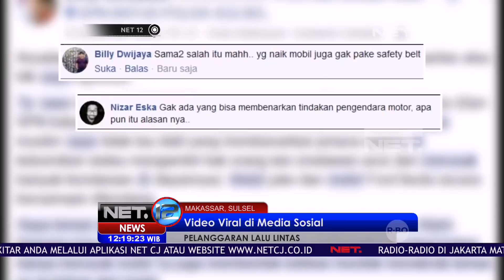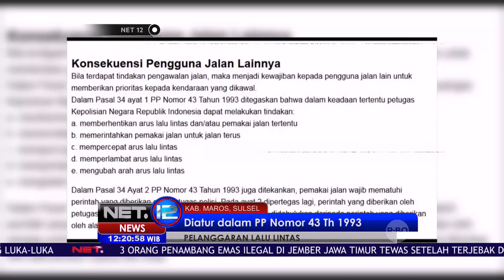Aksi Anarkis Iringan Pengantar Jenazah - NET12